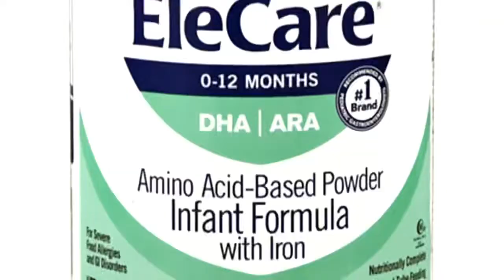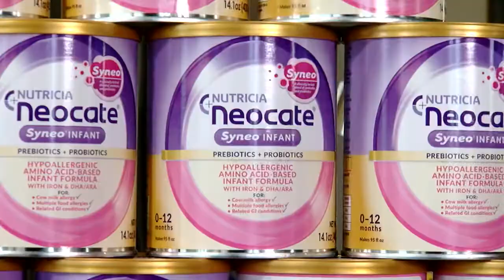Baby Formula Shortage - WKRC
“Becky Duffy says there was an already shortage of baby formula because of the pandemic, but after a recent recall, the supply went down to none.”